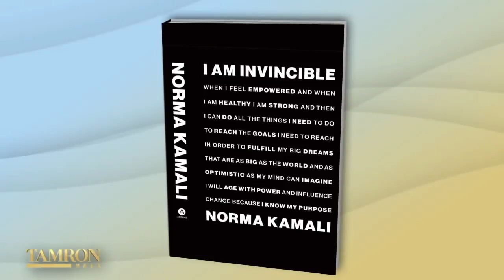Norma Kamali Was Told That She Would Meet Her Soulmate at 65…It Turned Out to Be True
Norma Kamali is a fashion mogul and icon. She is one of the most influential women in fashion with a career spanning five decades. Her designs have been worn by everyone from the late Farrah Fawcett to Beyoncé and Rihanna. Norma joins us to talk about life at 75, her new book and announcing the engagement to her longtime partner, Marty Edelman.